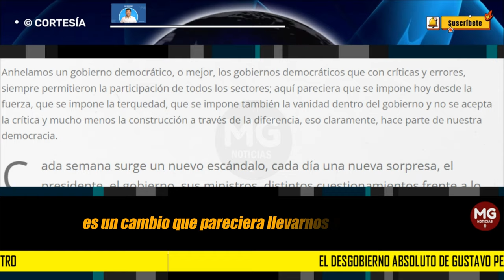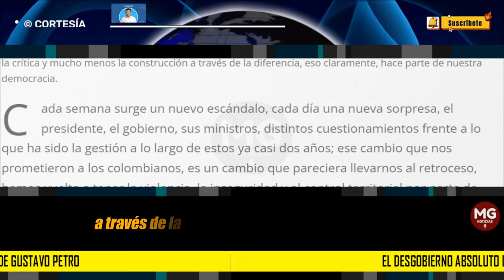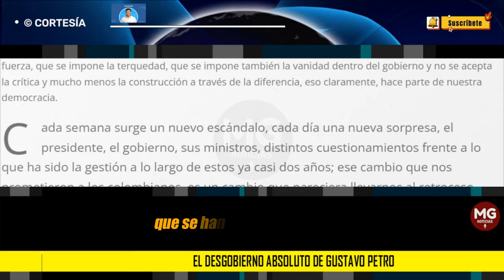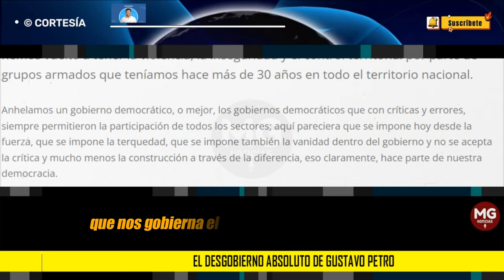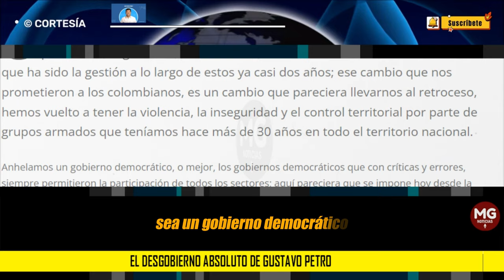EL DESGOBIERNO ABSOLUTO DE GUSTAVO PETRO 🔴 Columna Juan Diego Gómez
Cada semana surge un nuevo escándalo, cada día una nueva sorpresa, el presidente, el gobierno, sus ministros, distintos cuestionamientos frente a lo que ha sido la gestión a lo largo de estos ya casi dos años; ese cambio que nos prometieron a los colombianos, es un cambio que pareciera llevarnos al retroceso, hemos vuelto a tener la violencia, la inseguridad y el control territorial por parte de grupos armados que teníamos hace más de 30 años en todo el territorio nacional.
columna JUAN DIEGO GÓMEZ